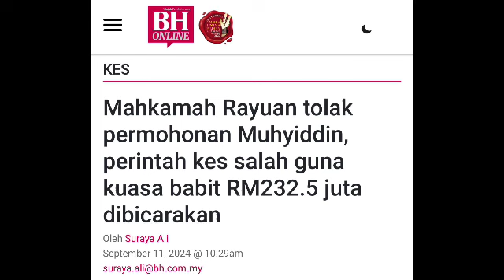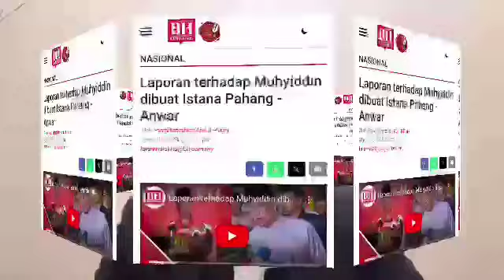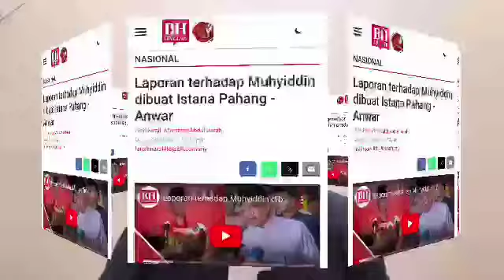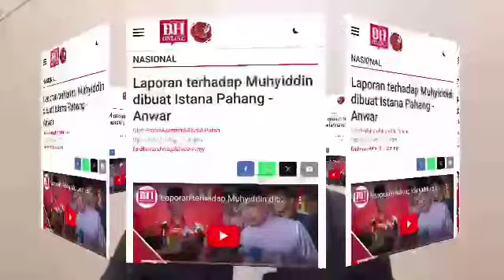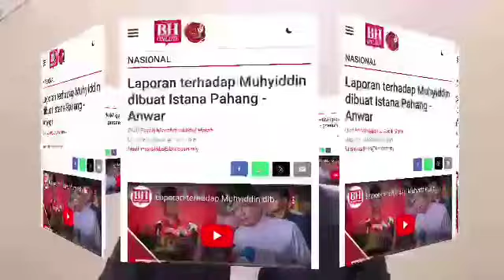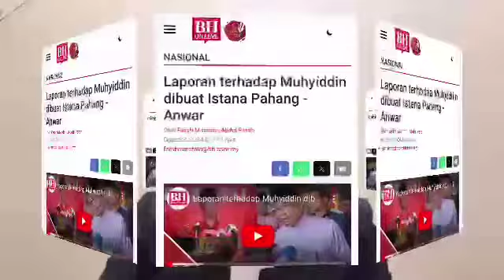MUHYIDDIN SAH BAKAL KENA PENJARA SAMPAI TUA KEREPOT!! KALAH LAGI DI MAHKAMAH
PADAN MUKA